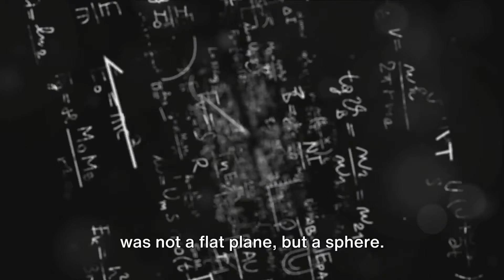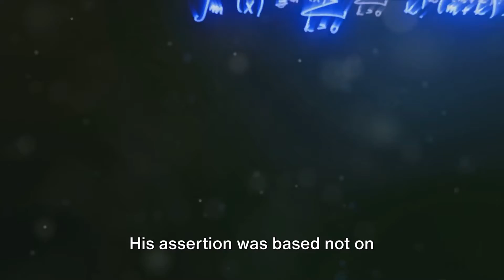Pythagoras: The Mind That Saw the Earth as Round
Explore the life and legacy of Pythagoras, the ancient Greek mathematician and philosopher known for his profound contributions to mathematics and his revolutionary ideas about the cosmos. This video delves into Pythagoras's mathematical discoveries, his philosophical teachings, and his influence on the early concept of a spherical Earth.